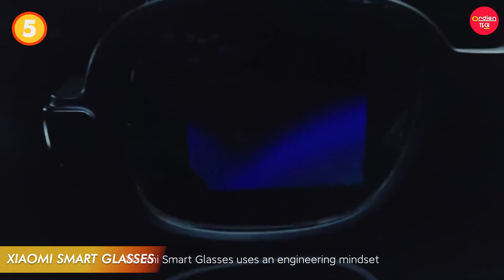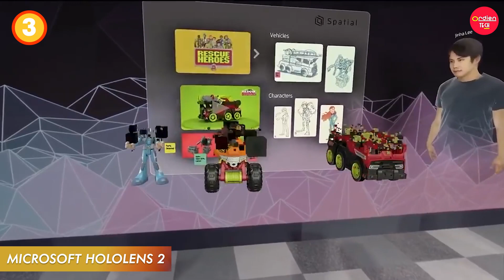5 Best Smart Glasses That Can Make Your Life Easier In 2022 | AR Glasses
This video consist of 5 Best Smart Glasses, AR Glasses preview, small tour and guide.

XIAOMI SMART GLASSES SPECIFICATION:

Chipset ARM SoC
CPU Quad-core ARM CPU
Optics Waveguides
Display Type 2 x Micro LED
Subpixel Layout RGB Stripe
Resolution 640x480 per eye
Passthrough Native passthrough, 5MP camera

-GLASS ENTERPRISE EDITION 2:

SoC
Qualcomm Snapdragon XR1
OS
Android Open Source Project 8.1 (Oreo)
Memory / Storage
3GB LPDDR4
32GB eMMC Flash
Wi-Fi
IEEE 802.11a/g/b/n/ac, dual-band
Bluetooth
Bluetooth 5.0
Camera
8 Megapixel color sensor
83° diagonal field of view
f/2.4 aperture
Fixed focus, best focus at 0.6m
Up to 1080p30 video
Display
640 pixel x 360 pixel RGB
Audio out
Mono Speaker
USB audio
Bluetooth (HFP supported)
Microphones
3 near field beam-forming microphones
Touch
Multi-touch gesture touchpad
Charging / Data
USB PD 2.0 compliant (fast charge up to 1.5 A @ 5 V)
USB 2.0 data transfer
USB-C compliant connector
LED
Privacy (camera) green LED, power (rear) white LED
Battery
800 mA⋅h (2880 C)
Inertial Sensors
3-axis Accelerometer
3-axis Gyroscope
3-axis Magnetometer
Materials
Resin nylon (pod)
Ruggedization
IP53 (Resistant to water spray and limited dust ingression)
Operating temperature
0° C to 35° C (32° F to 95° F)
Storage temperature
-20° C to 45° C (-4° F to 113° F)
Relative humidity
5% to 95% noncondensing
Weight without frame
46 g
Dimensions without frame
212 mm x 57 mm x 29 mm (unfolded)
182 mm x 55 mm x 29 mm (folded)

MICROSOFT HOLOLENS SPECIFICATION:

Display
Optics
See-through holographic lenses (waveguides)
Resolution
2k 3:2 light engines
Holographic density
2.5k radiant (light points per radian)
Eye-based rendering
Display optimization for 3D eye position
Sensors
Head tracking
4 visible light camera
Eye tracking
2 IR cameras
Depth
1-MP time-of-flight (ToF) depth sensor
IMU
Accelerometer, gyroscope, magnetometer
Camera
8-MP stills, 1080p30 video
Audio and speech
Microphone array
5 channels
Speakers
Built-in spatial sound
Human understanding
Hand tracking
Two-handed fully articulated model, direct manipulation
Eye tracking
Real-time tracking
Voice
Command and control on-device; natural language with internet connectivity
Windows Hello
Enterprise-grade security with iris recognition
Environment understanding
6DoF tracking
World-scale positional tracking
Spatial Mapping
Real-time environment mesh
Mixed Reality Capture
Mixed hologram and physical environment photos and video
Compute and connectivity
SoC
Qualcomm Snapdragon 850 Compute Platform
HPU
Second-generation custom-built holographic processing unit
Memory
4-GB LPDDR4x system DRAM
Storage
64-GB UFS 2.1
Wi-Fi
Wi-Fi: Wi-Fi 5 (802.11ac 2x2)
Bluetooth
5
USB
USB Type-C
Fit
Single size
Yes
Fits over glasses
Yes
Weight
566g
Software
Windows Holographic Operating System
Microsoft Edge
Dynamics 365 Remote Assist
Dynamics 365 Guides
3D Viewer
Power
Battery life
2–3 hours of active use

Vuzix Blade Specs

Processor ARM Cortex-A53
Operating System Android OS
Companion App Compatibility Android 6.0 or lateriOS 11.0 or later
Storage 5.91 GB (expandable via microSD card)
Display Resolution 480x853
Audio Integrated noise-canceling micsMicro-USB headphone jack
Connectivity Bluetooth, WiFi
Camera 8 MP with 720p video
Measurements (Length x Width x Bridge) 6.25 x 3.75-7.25 x 0.88 inches158.75 x 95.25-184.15 x 22.35mm
Battery 470mAh Lithium polymer
Weight 3.3 ounces (93.6 g)

Apple Glasses Specs

Timecodes
00:00 - 00:13 Intro
00:14 - 01:35 Xiaomi Smart Glasses
01:36 - 02:34 Google Glasses Edition 2
02:35 - 03:34 Microsoft Hololens 2
03:36 - 04:29 Apple VR Glasses
04:30 - 05:27 Vuzix Blade Glasses
05:28 - 05:45 Subscribe and Share